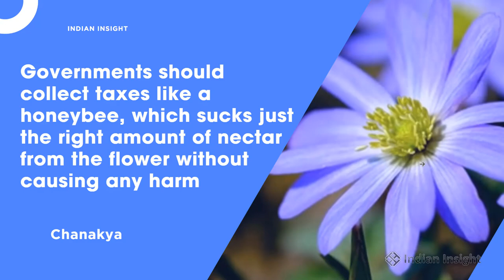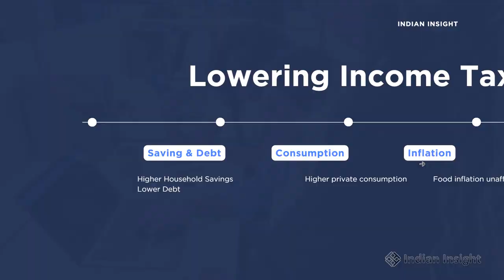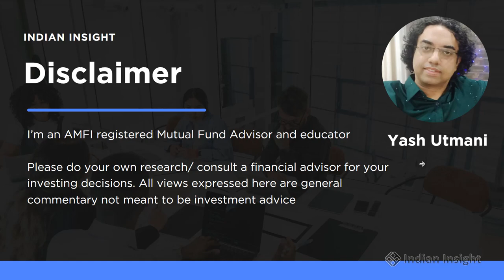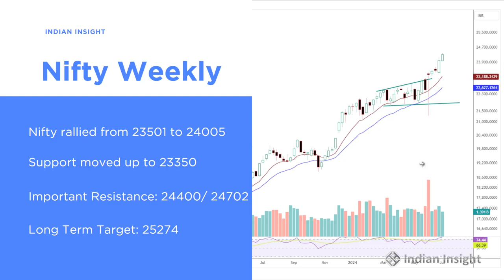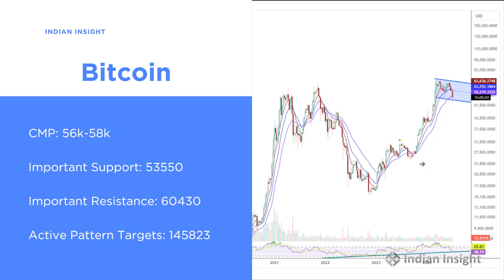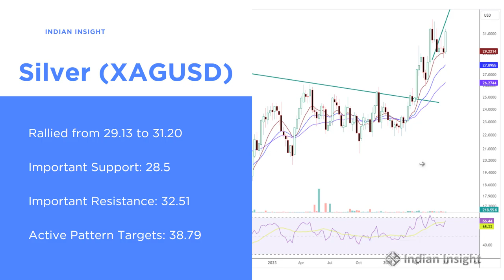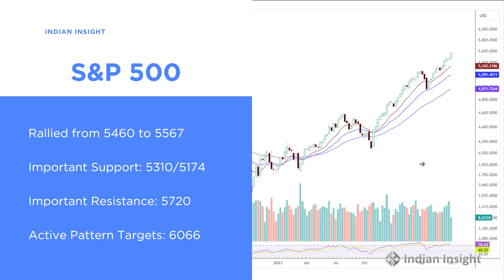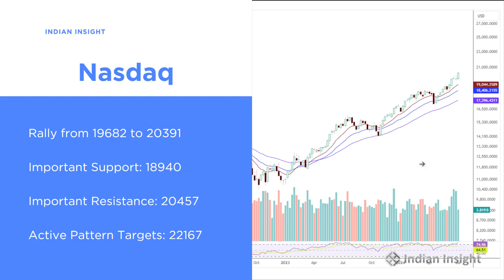Government should abolish income tax | Why Bitcoin is crashing? | Nifty Gold Silver Nasdaq Outlook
In today's state of the markets report we look at why government should abolish income tax

We also look at why Bitcoin is crashing

We also cover market outlook on Nifty, Gold, Silver, Bitcoin, S&P500, and Nasdaq Index
00:00 Intro
00:16 State of the Markets Agenda
01:32 State of the Economy
02:22 Benefits of Lowering Income tax
04:10 Benefit of abolishing income tax
05:48 Nifty Outlook
06:25 Why Bitcoin is falling
08:13 Gold Price Prediction
08:46 Silver Price Prediction
09:32 S&P 500 Outlook
10:08 Dow Jones Index
10:37 Nasdaq Outlook